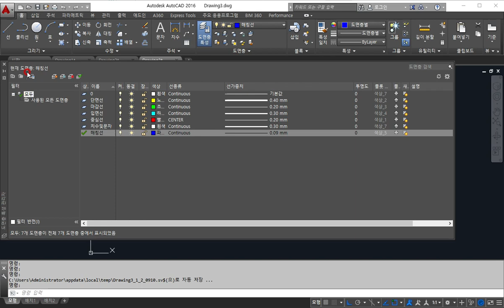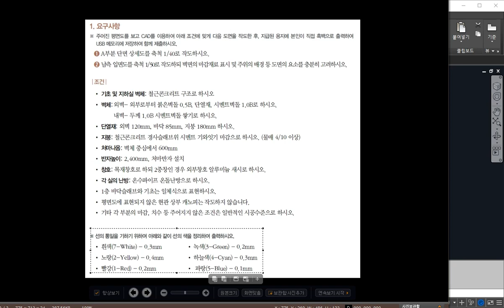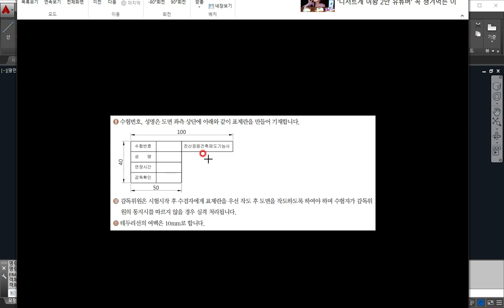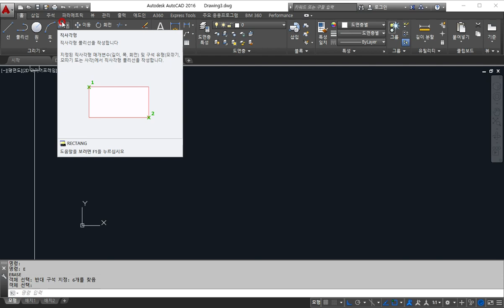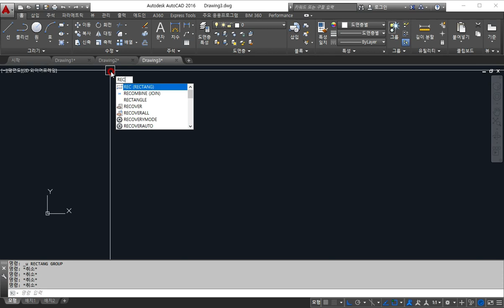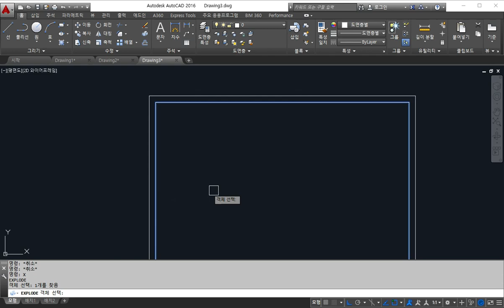AutoCAD_03_단면표제란그리기(2021. 7. 촬영_2021년3회 전산응용건축제도기능사 실기)_안샘과 함께하는 2021. AutoCAD 전산응용건축제도기능사 실기 합격!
2021.3회 전산응용건축제도기능사 실기... 2021년 7월.. 제3회 전산응용건축제도기능사 실기 합격을 위하여..  울산공업고등학교 건축과 1~3학년 희망하는 학생을 대상으로 원격수업에 이루어지는 수업입니다.